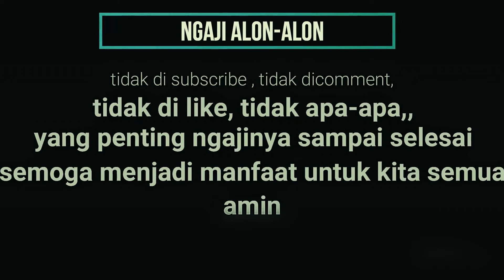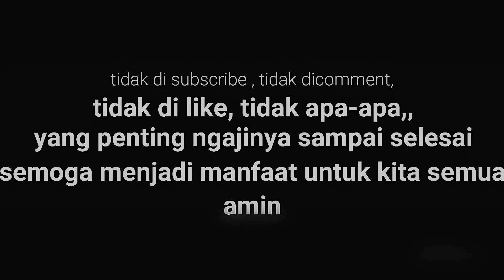KH. ANWAR MANSHUR - MUSIBAH DAN KESELAMATAN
AMIN..